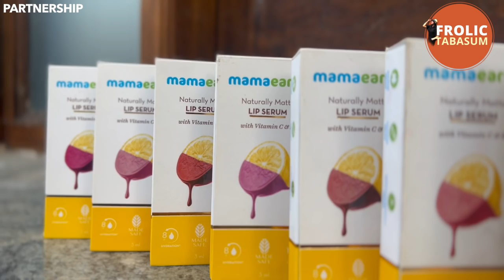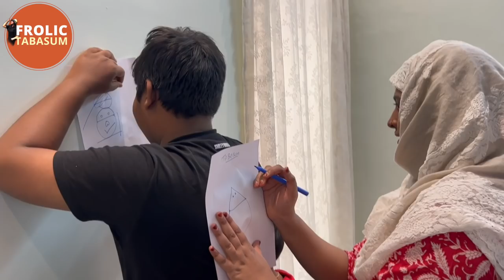DIML | Getting Back to Normal | Game with Aman | Frolic Tabasum